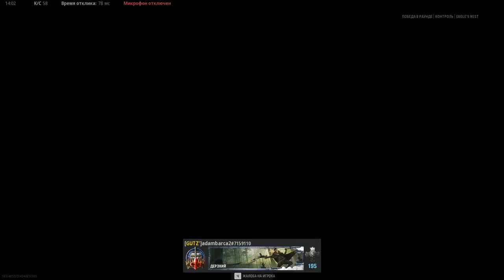Call of Duty: Vanguard - The path of a beginner from a beginner to a pro Pumping MG-42 FullHD